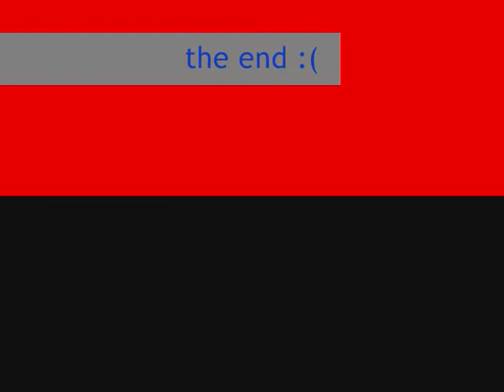james lafferty pics to simple plan - addicted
as the title sez!